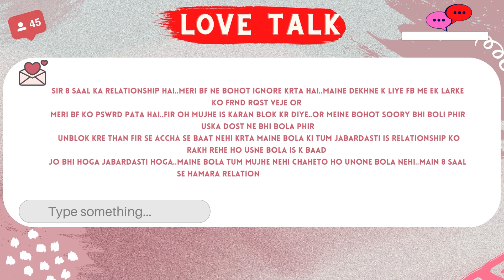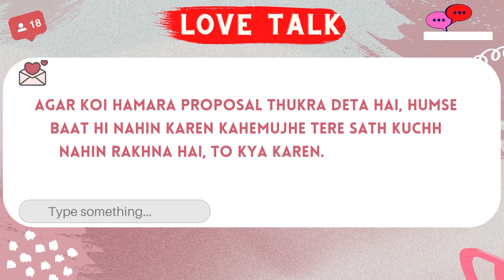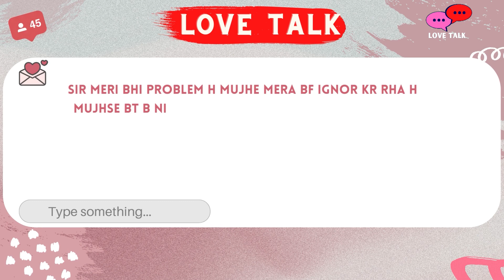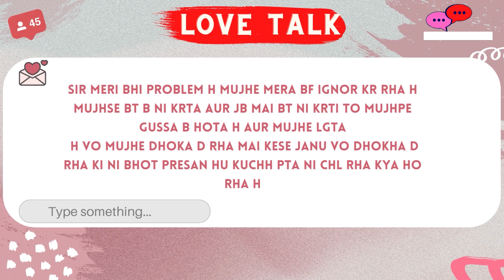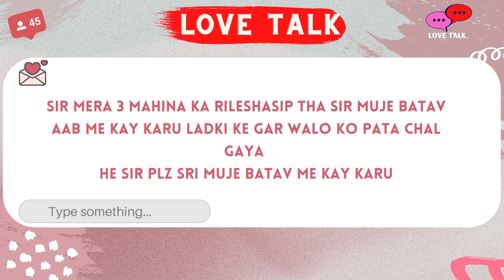Love Talk With @Jogal Raja (Q & A #4) Love Tips And Relationship Advice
agar apke relationship me koi problem hai or next love talk me aap chahte hai ki apki relationship problem ka me answer karu to aap apne problem muje email kariye par, love tips and relationship advice by jogal raja in hindi.